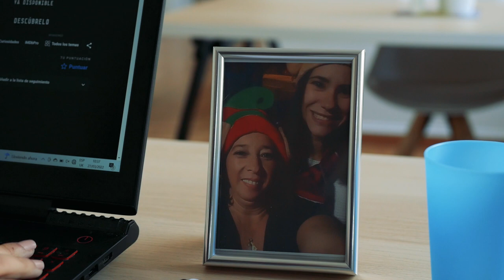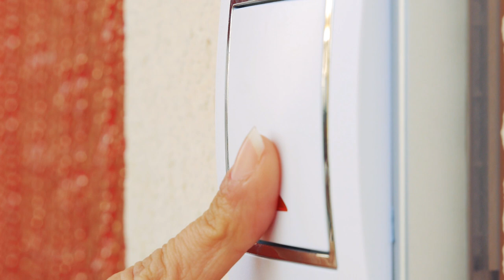Clara toma un Descanso / Capitulo 1 "Soy Clara..."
Clara tema por MusicLFiles